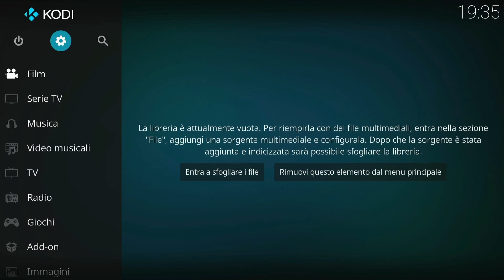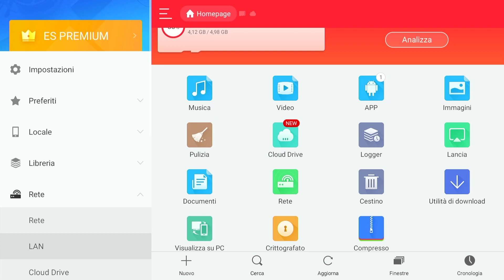🔥 3 APPS GRATUITE🔥 per Firestick di APRILE 2023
Le mie 3 APPS GRATUITE per la Firestick del mese di Aprile 2023.